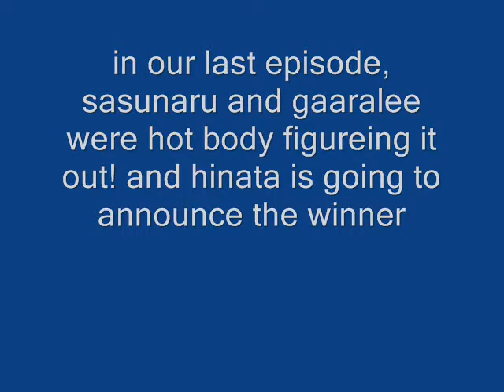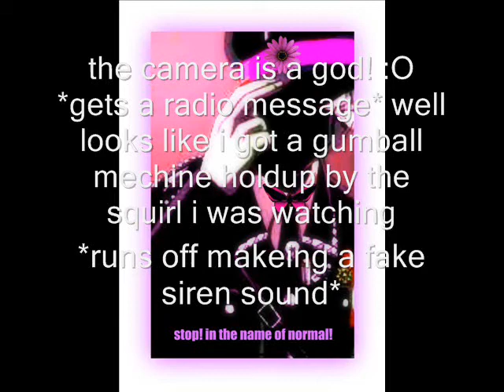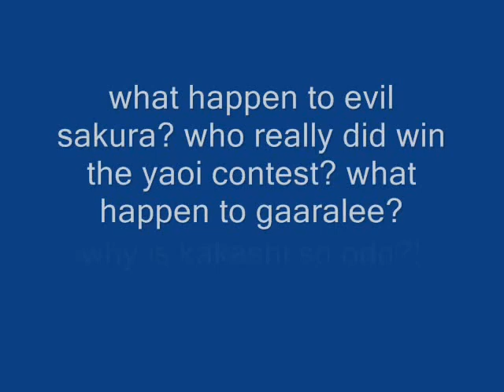naruto yaoi 10